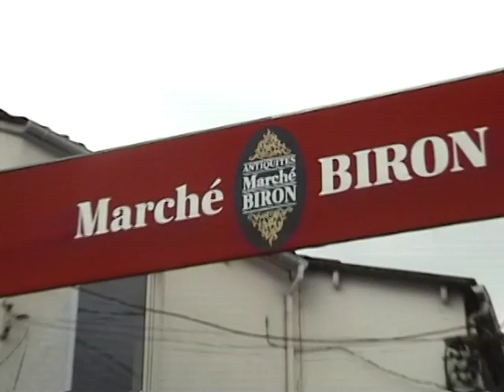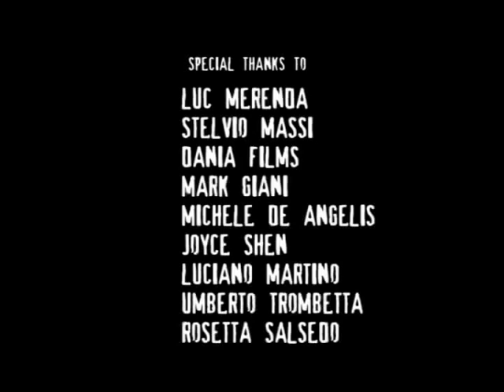Enter The Merenda - The Last Round - Intervista a Luc Merenda by Film&Clips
Regia: Riccardo Trombetta

Intervista a Luc Merenda, attore ed ex modello francese. Particolarmente attivo negli anni '70, ha lavorato per diversi anni nel cinema italiano, recitando in numerosi film poliziotteschi.

Enter The Merenda - The Last Round - Intervista a Luca Merenda by Film&Clips